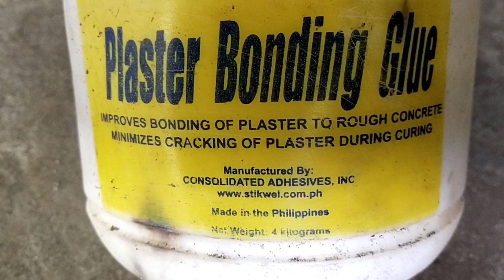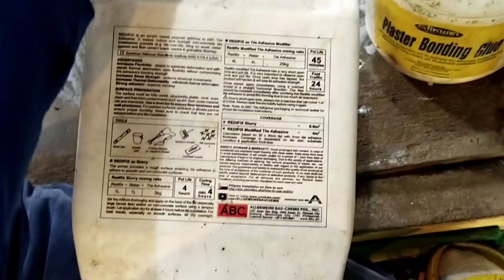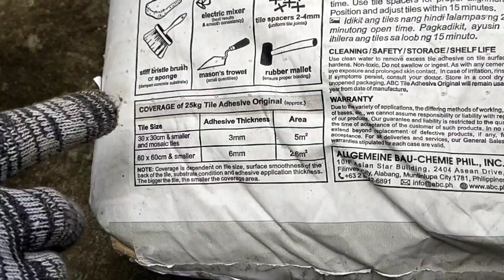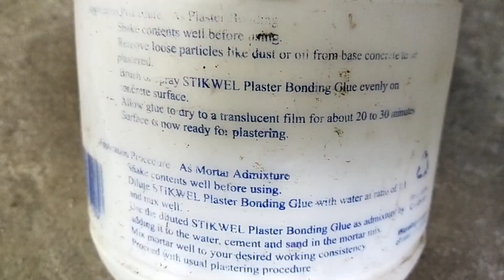REDIFIX VS STIKWEL PAANO GAMITIN